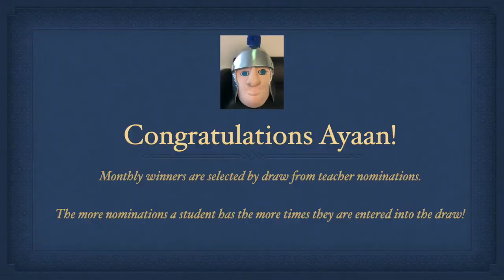Jr Trojan of the Month - February 2021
The Jr Trojan of the Month for February 2021